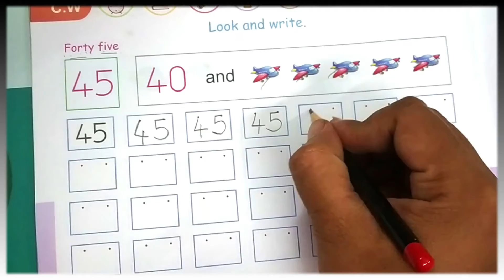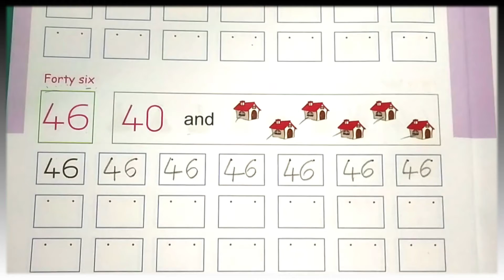JR KG ENG MATHS NUMBER 45,46